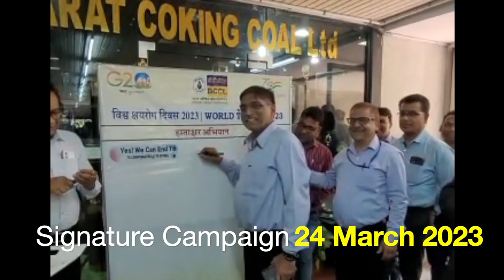BHARAT COKING COAL LIMITED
On the occasion of WorldTBDay2023, BHARAT COKING COAL LIMITED initiated the signature campaign 'YesWeCanEndTB'. Marking their commitment, BCCL adopted five blocks of the Dhanbad district of Jharkhand as Ni-kshay Mitras.

Mr. Sanjay Kumar Singh, Director (Technical), and Mr. Murli Krishna Ramaiah Director (Personnel) at BCCL launched the campaign, and committed their support towards a TBMuktBharat.

USAID India supported International Union Against Tuberculosis and Lung Disease (The Union) led iDEFEAT TB Project.